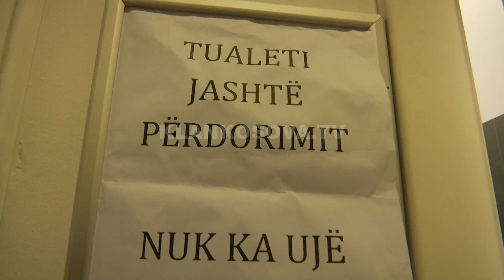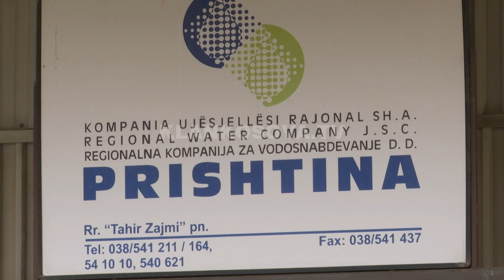Lajmet 20:00 - Fushë-Kosovë, kafja pa ujë që 3 ditë - 22.11.2022 - Klan Kosova